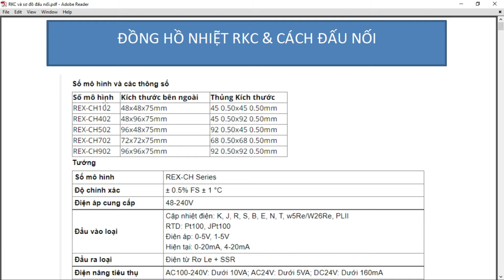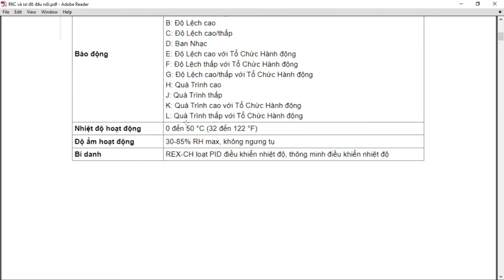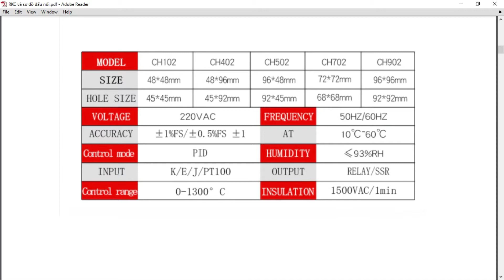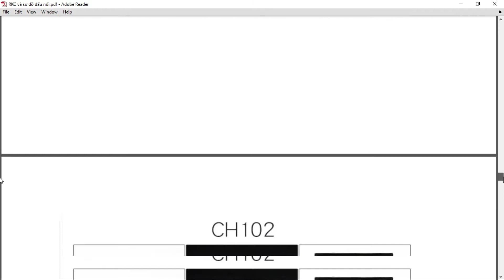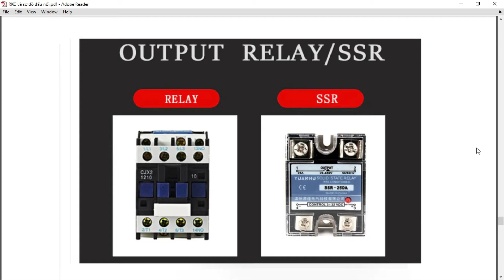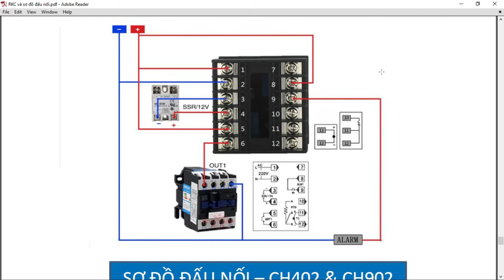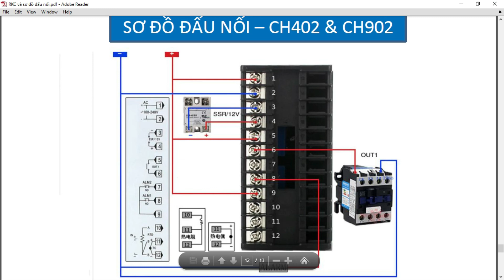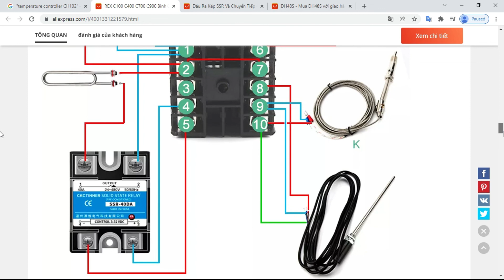Điều khiển nhiệt độ | Sơ đồ đấu nối cơ bản | Các model đồng hồ RKC thông dụng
Xin giới thiệu đến các bạn sơ đồ đấu nối cơ bản và các model đồng hồ điều khiển nhiệt độ thông dụng CH102 CH402 CH502 CH702 và